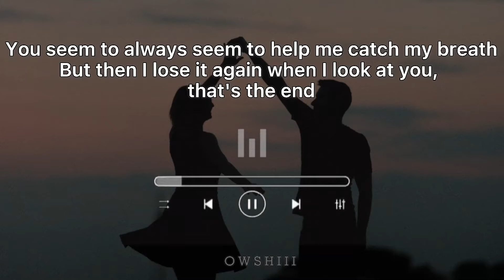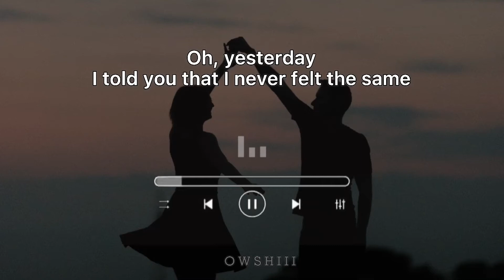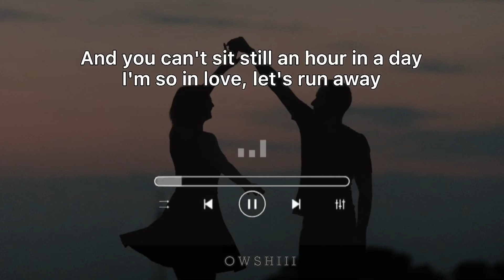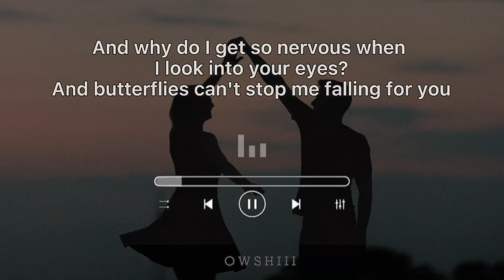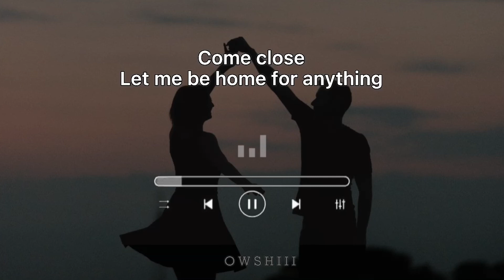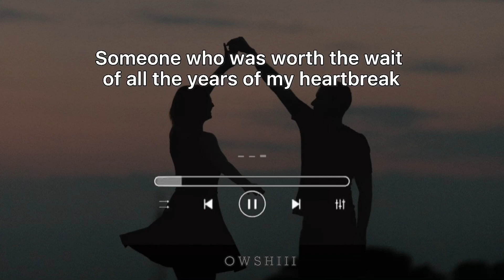I GUESS I’M IN LOVE (CLINTON KANE) | HONGJOIN COVER | LYRICS